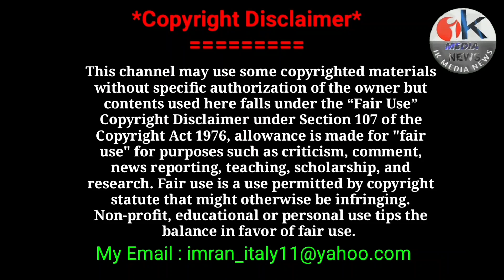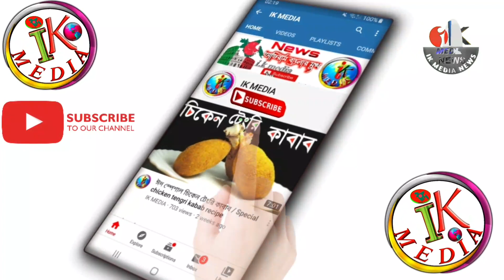ইসরাইল থেকে আমিরাতে ফ্লাইট চালু সোমবার